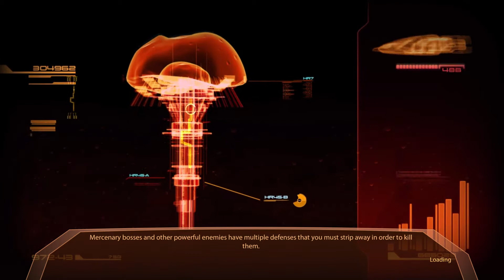[008] Mass Effect 2 - Meeting Archangel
Mass Effect 2, the sequel to 2007's Mass Effect (who'd have thought), was released in 2010. Developed by Bioware, published by EA, the game once again lets us explore the galaxy and solve the next mystery after the revelation of the reaper threat of the first part.

Credit for the amazing thumbnail artwork goes to Jadefeye